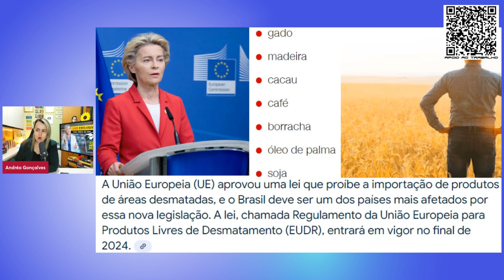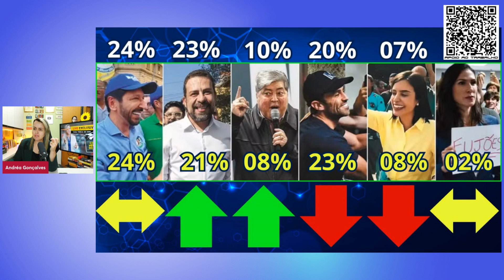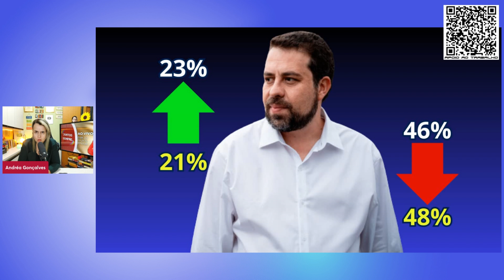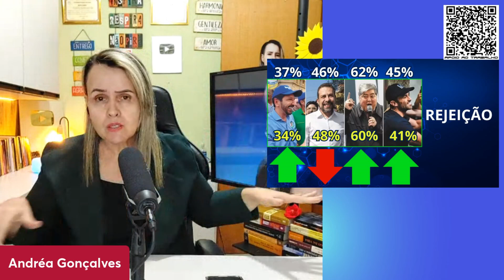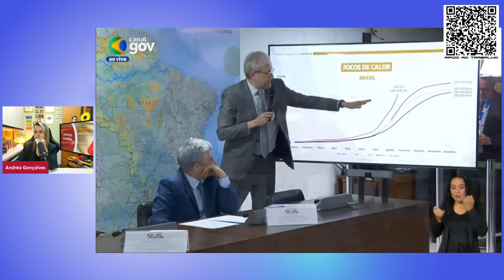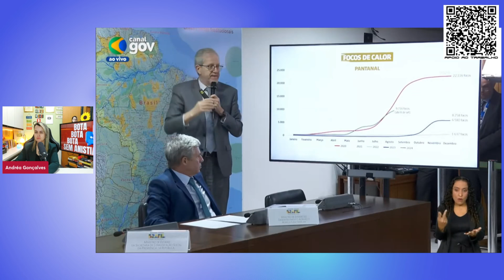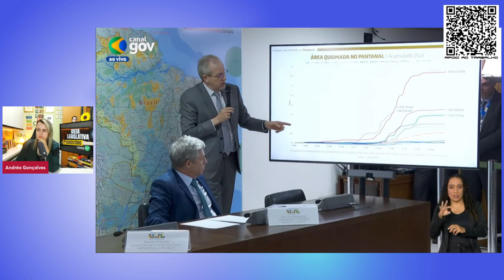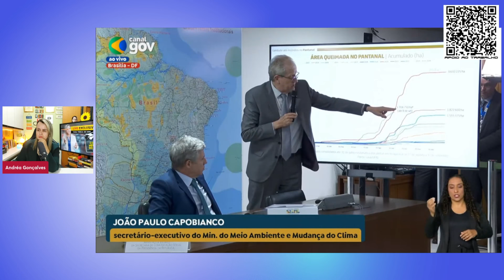DELEGADO ATACADO POR BOLSONARISTAS: PF REAGE E VAI PRA CIMA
ANISTIA E IMPEACHMENT DE MORAES. SOMOS RESISTÊNCIA E QUEREMOS JUSTIÇA. SEM ANISTIA. MARÇAL LEVA CADEIRADA DE DATENA. NOVO DEBATE. ENFRAQUECE BOLSONARO E CONTRIBUI PRA SUA PRISÃO. STF GONET SE MANIFESTA.
🚨VAMOS DIVULGAR!
🚨VOTE AQUI NAS NOSSAS IDEIAS LEGISLATIVAS🚨

👉Todo aquele que for declarado inelegível fica proibido de receber dinheiro público, especialmente a título de fundo partidário e eleitoral

👉Todos os presentes recebidos por agente público deve ser entregue ao estado brasileiro

👉Ser�� indeferida a candidatura daquele que responder por violência de gênero e\ou doméstica